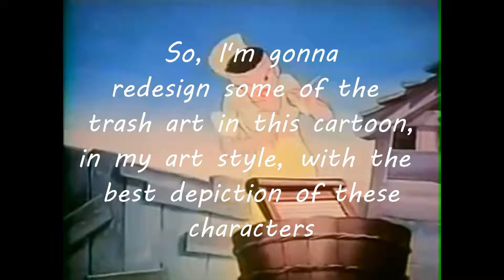Kids from Srcub Me Mamma with a Boogie Beat Speedpaint/Timelapse Art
My first speedpaint on this channel. More videos of these coming very soon!